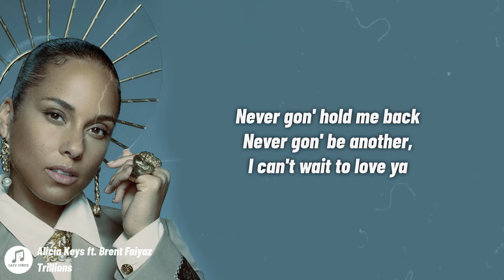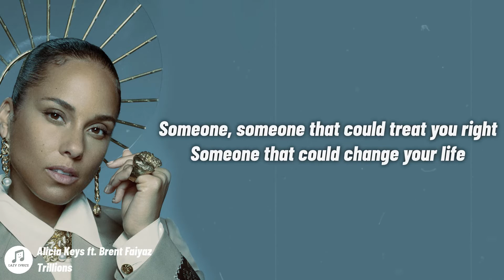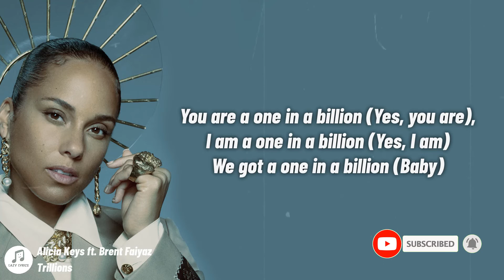Alicia Keys - Trillions (Lyrics) ft. Brent Faiyaz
Trillions Lyrics
[Verse 1: Alicia Keys]
Ain't gon' let me down
Ain't gon' break my heart, baby
Only gon' love me back
Only gon' fill me up, yeah, never gon' fuck it up, no way
Definitely drive me wild
Definitely give me what I need
Never gon' hold me back
Never gon' be another, I can't wait to love ya

[Chorus: Alicia Keys]
Oh, no limit to the things that I do
Nobody else can say it ain't true
I am a one in a billion, you are a one in a billion
We got a one in a billion

[Verse 2: Brent Faiyaz]
Baby, where you gon' find that love? Someone that don't do too much, someone that don't lose your trust
Someone that'll pick you up when you feel down
Someone that'll stick around (Mm)
Someone, someone that could treat you right
Someone that could change your life
Tell me where you hiding
I promise I will find you, I will, for real

[Chorus: Alicia Keys & Brent Faiyaz]
Baby, no limit to the things that I do
Everybody in the world knows it's true
I am a one in a billion, you are a one in a billion (One in a billion)
No limit to the things that you do (No limit to the things that you do)
Everybody in the world knows it's true (Everybody knows it's true)
You are a one in a billion (Yes, you are), I am a one in a billion (Yes, I am)
We got a one in a billion (Baby)

[Outro: Alicia Keys]
Oh, woah
Oh, woah
Oh